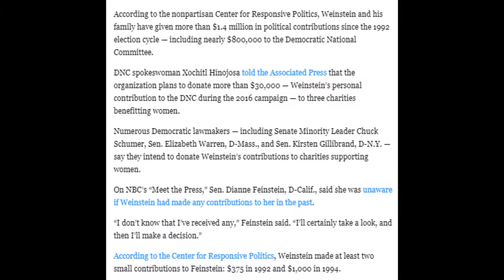Weinstein Scandal Hits Democratic Figures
Weinstein Scandal Hits Democratic FiguresDemocrats look to distance themselves from Weinstein
Democrats are facing mounting calls from critics to return or donate to charity millions in campaign contributions from Harvey Weinstein after the New York Times’ bombshell report detailing sexual harassment allegations by numerous women against the Oscar-winning movie mogul spanning three decades.

On CNN’s “State of the Union” Sunday, Sen. Chris Murphy, D-Conn., said he agrees so-called dirty money ought to be returned.

“This is a pretty bad guy who did some really awful things,” Murphy said. “And, you know, if people need for that money to be returned in order to make it clear that the entities that received them want nothing to do with him and his behavior, then it is probably a smart move.”According to the nonpartisan Center for Responsive Politics, Weinstein and his family have given more than $1.4 million in political contributions since the 1992 election cycle — including nearly $800,000 to the Democratic National Committee.

DNC spokeswoman Xochitl Hinojosa told the Associated Press that the organization plans to donate more than $30,000 — Weinstein’s personal contribution to the DNC during the 2016 campaign — to three charities benefitting women.

Numerous Democratic lawmakers — including Senate Minority Leader Chuck Schumer, Sen. Elizabeth Warren, D-Mass., and Sen. Kirsten Gillibrand, D-N.Y. — say they intend to donate Weinstein’s contributions to charities supporting women.

On NBC’s “Meet the Press,” Sen. Dianne Feinstein, D-Calif., said she was unaware if Weinstein had made any contributions to her in the past.

“I don’t know that I’ve received any,” Feinstein said. “I’ll certainly take a look, and then I’ll make a decision.”

According to the Center for Responsive Politics, Weinstein made at least two small contributions to Feinstein: $375 in 1992 and $1,000 in 1994.On Thursday, the Times reported that Weinstein reached at least eight settlements with women who accused him of sexual harassment between 1990 and 2015. The newspaper also included accounts from other women, including actress Ashley Judd, who said he asked her to watch him shower during a breakfast meeting in his hotel suite in the mid 1990s.

In a statement, Weinstein apologized for his behavior, blaming it in part on the office culture that existed when he began his career.

“I came of age in the ’60s and ’70s, when all the rules about behavior and workplaces were different,” he said. “I have since learned it’s not an excuse, in the office — or out of it.”

Weinstein added, “I realized some time ago that I needed to be a better person and my interactions with the people I work with have changed. I appreciate the way I’ve behaved with colleagues in the past has caused a lot of pain, and I sincerely apologize for it.”

The 65-year-old has been fired from the film studio he co-founded, the Weinstein Co. On Sunday, the company’s board of directors said his termination was effective immediately “in light of new information about misconduct” by Weinstein.